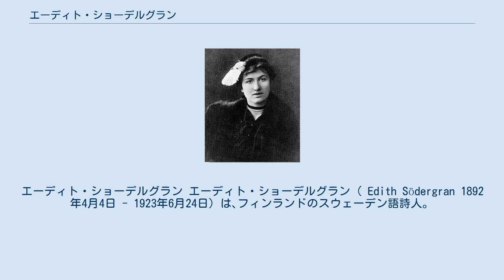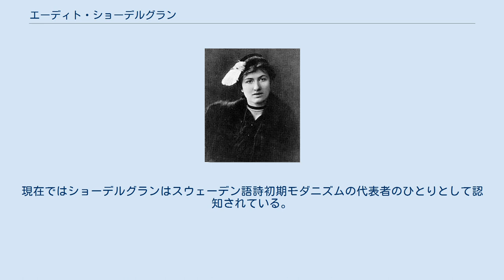エーディト・ショーデルグラン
エーディト・ショーデルグラン エーディト・ショーデルグラン（ Edith Södergran 1892年4月4日 - 1923年6月24日）は､フィンランドのスウェーデン語詩人。
 ロシア帝国の首都ペテルブルクで誕生する。
両親はともにスウェーデン系フィンランド人である。
生後まもなく一家はカレリアのライボラに移る。
 ペテルブルクにあるドイツ学校に通う。
ドイツ語で教育を受け、ゲーテやハイネを愛読した。
はじめドイツ語で詩作したが、のちにスウェーデン語詩を発表する。
はやくに父は結核によって死去。
ショーデルグランは16歳で結核に罹患したことから闘病生活を生涯にわたって余儀なくされた。
結核療養のためスイスのサナトリウムに移る。
イタリア語を学び、ダンテの神曲に没頭、時折イタリアを旅した。
1914年にカレリアのライボラに帰郷を果たす。
1916年に詩集『Dikter』を発表した。
 ショーデルグランは1917年5月頃から症状が悪化。
同年のロシア革命のため一家は財産を消失した。
この頃ニーチェの著作と出会い感化。
1918年に第2作目の詩集『Septemberlyran』を発表した。
 1923年、31歳の時にライボラで結核によって死去。
同地に埋葬された。
詩集『Landet som icke är』は死後の1925年に刊行され、反響を呼ぶ。
現在ではショーデルグランはスウェーデン語詩初期モダニズムの代表者のひとりとして認知されている。